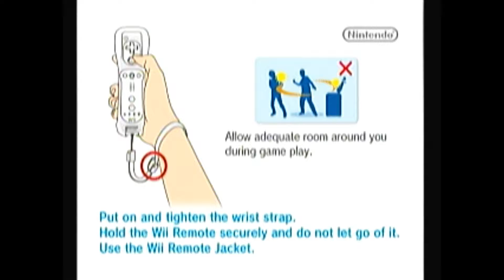I wanna pet him! | Sonic Unleashed - PART 1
Sorry the quality is shit. Join us as we play Sonic Unleashed! One of the best Sonic games ever!